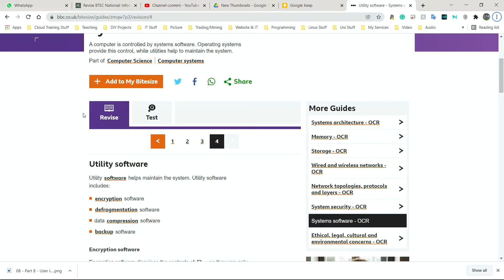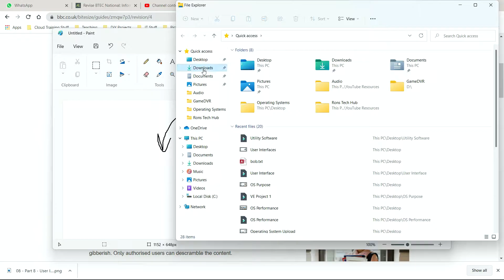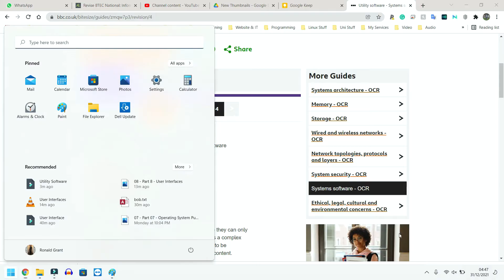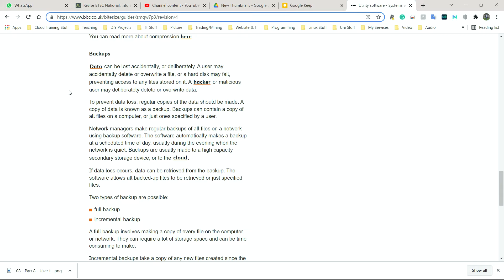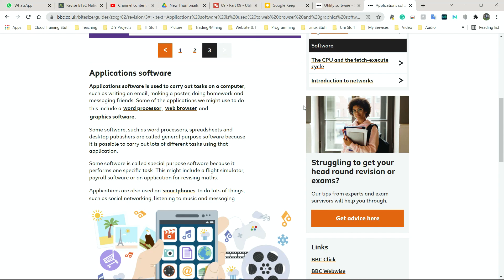BTEC Level 3 IT - P09 - Utility Software & Application Software